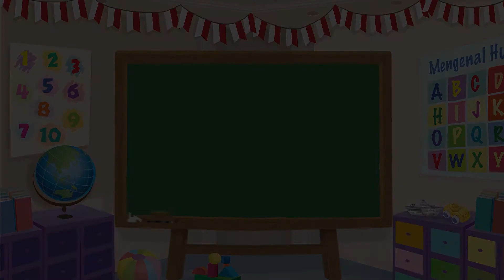Cerita Anak - Tebak Peta - Bona and Friends - Kartun Anak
Redaksi Channel Video Mombi:

Produser: David Togatorop
Editor: Sigit Purnomo
Penulis Naskah: Cirana Merisa
Videografer: Deborah Indriati Sugiarto, Stella Natania